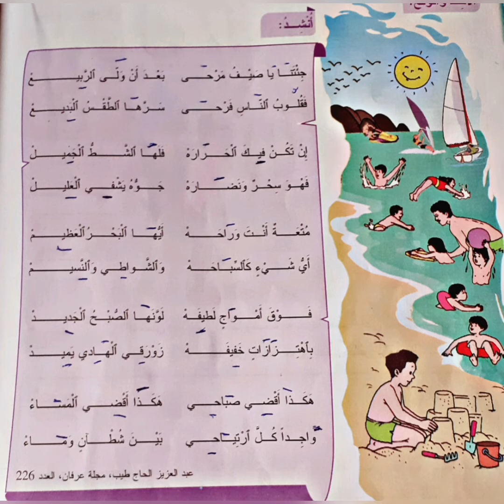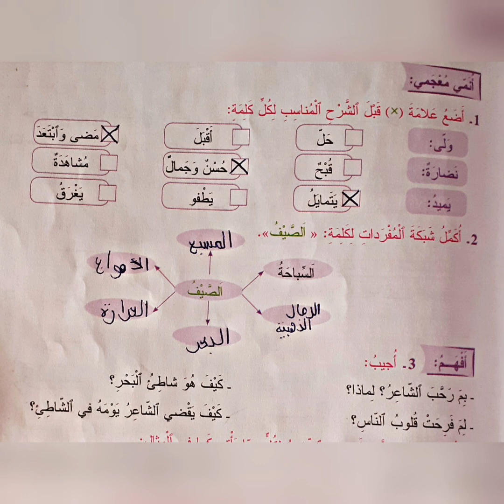نشيد :يا صيف مرحى! أسئلة الفهم/المستوى الثالث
نشيد
با صيف مرحى!